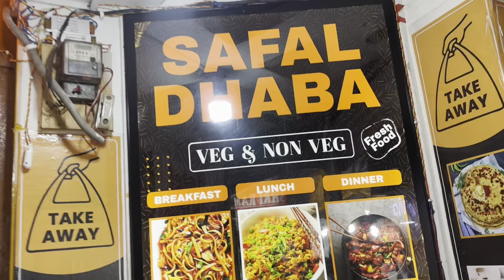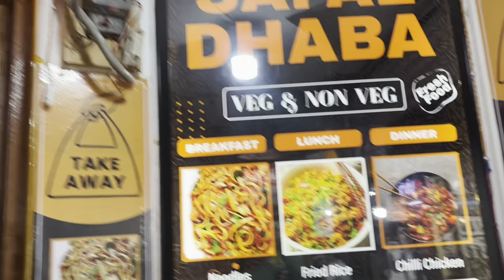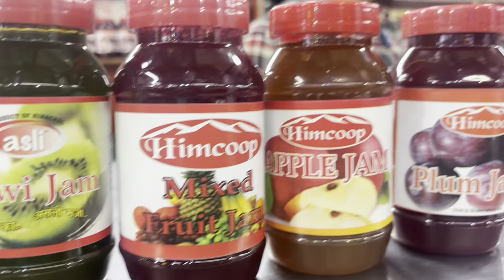Family ke liye ki shopping 🛍️